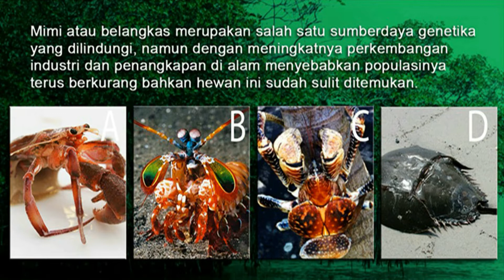Tebak tebakan| Hewan langka di Indonesia, BIOTA LAUT PART 6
Program ini untuk mengenalkan tumbuhan dan satwa liar yang dilindungi secara interaktif.